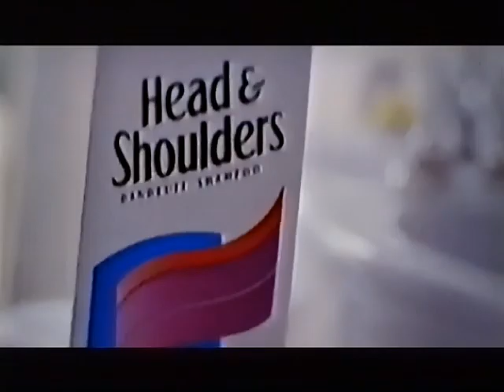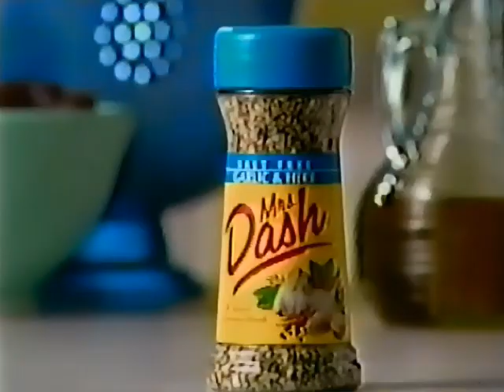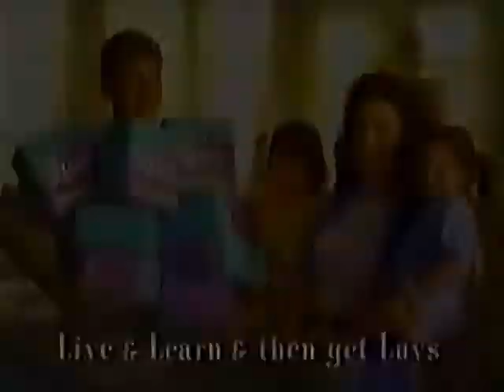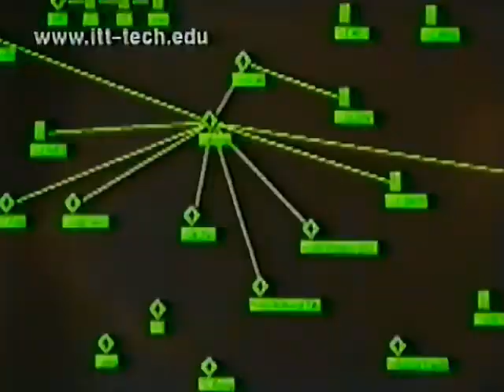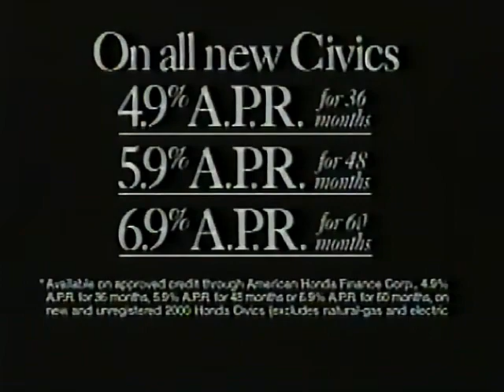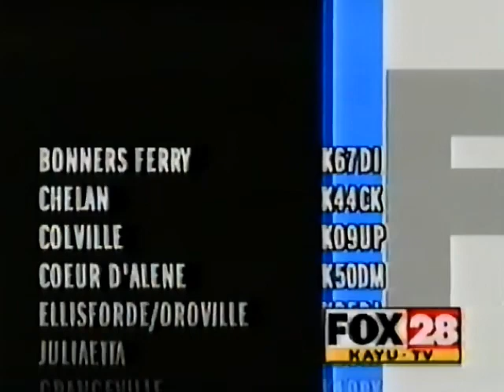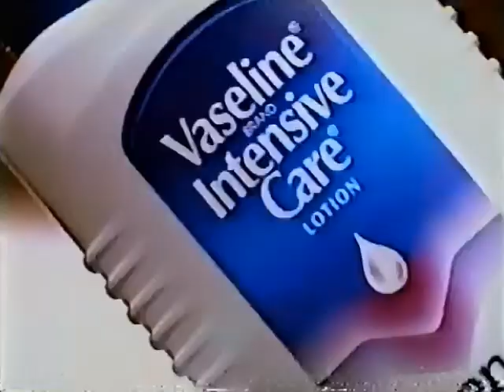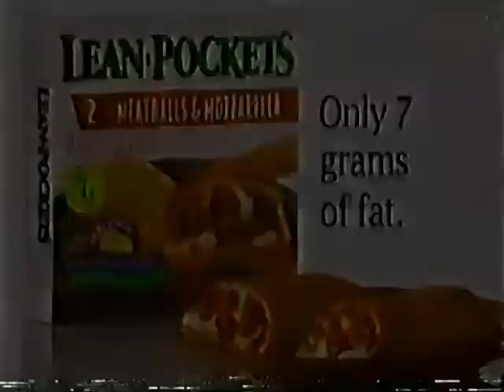Mega Compilation cut of Jan 29th 2000 broadcast of Psifactor on FOX28 KAYU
Pulled from VHS Tape of January 29th 2000 broadcast of PSIfactor on Fox28 KAYU